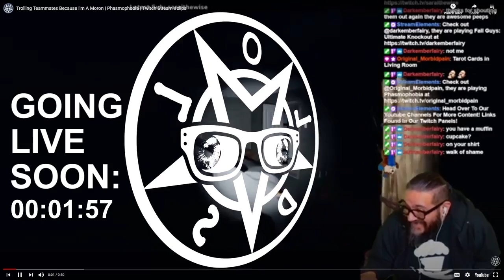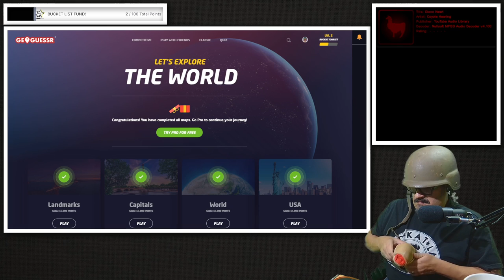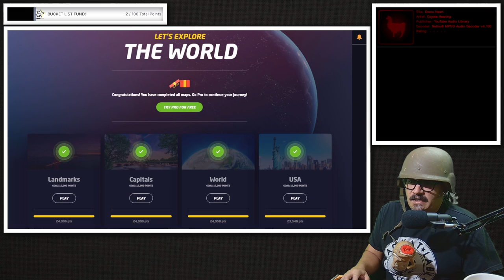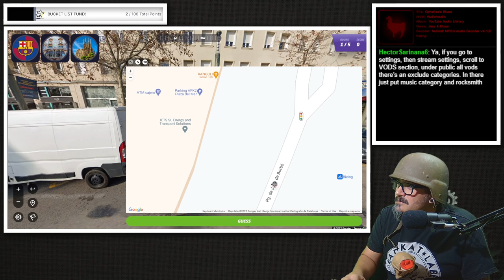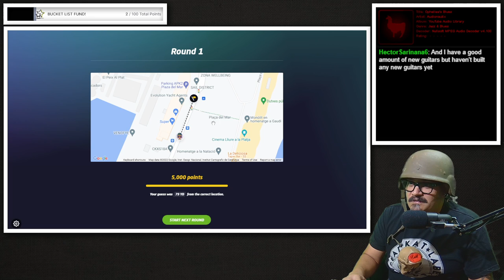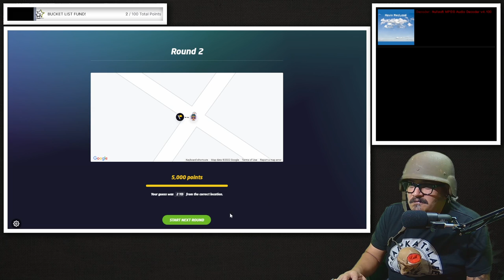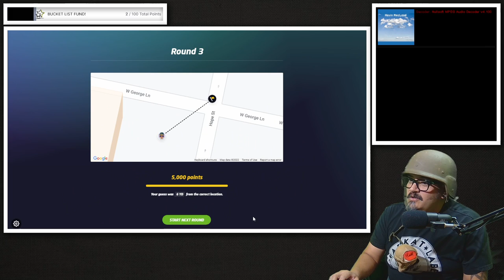Where In The Hell Are We?! Part 1